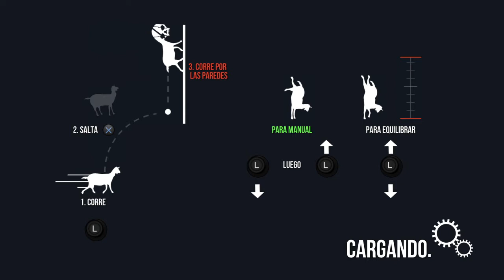Goat Simulator_20